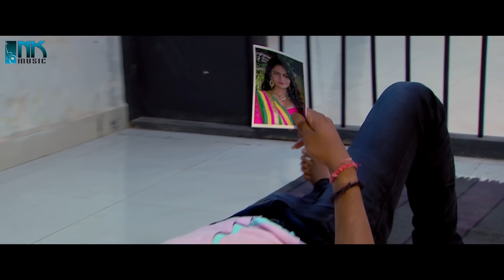Gujarati Sad Song 2018 | Premika Ni Lagna Kankotri | HD Video Song | Jagdish Thakor, Mamta Soni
Watch New Gujarati Movie 'Bewafa Sajan' Video Song 'Premika Ni Lagna Kankotri'

Song : Premika Ni Lagna Kankotri
Movie : Bewafa Sajan
Singer : Jagdish Thakor, Mamta Soni
Music Director : Maulik Mehta
Lyrics : Bhagwan Waghela
Star cast : Jagdish Thakor, Mamta Soni
Producer : Bhagwan Waghela
Director : Bhagwan Waghela
Music Label : N.K Music & Studio Pvt. Ltd.